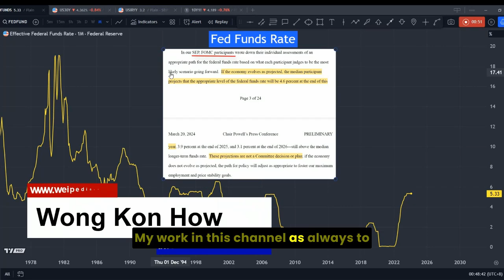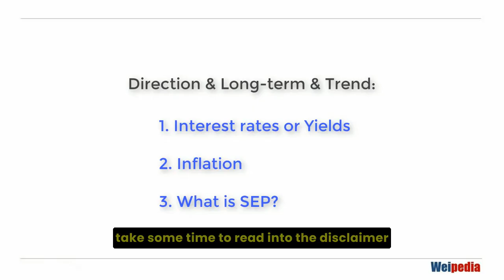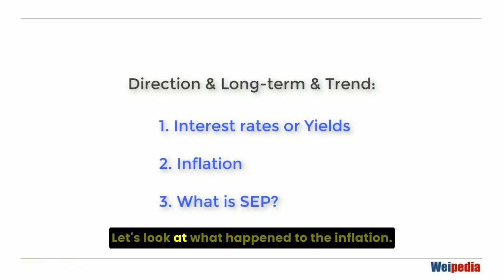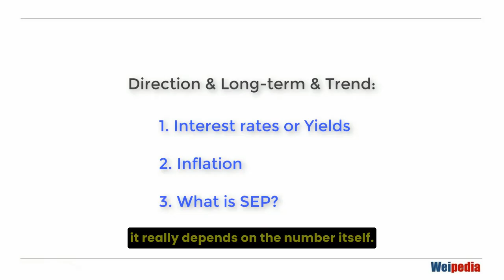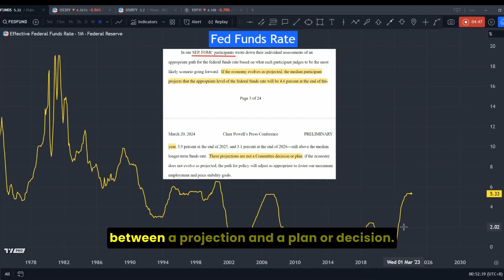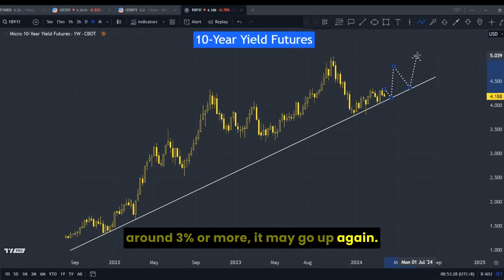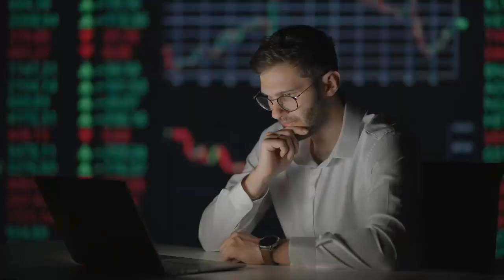Interest Rate Cuts 3 Times This Year May Not Happen - Here's Why?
Interest Rate Cuts 3 Times in 2024 May Not Happen.

Many interpreted from the latest FOMC meeting that the Fed is going to have three rate cuts this year, but Jerome Powell did not say that.

Let me quote directly from his transcript:
“If the economy evolves as projected, the median participant projects that the appropriate level of the federal funds rate will be 4.6 percent at the end of this year”

And he added:
“These projections are not a committee decision or plan”

In today’s tutorial we will discover why so many of us got it wrong in what he is trying to tell us. And who are these participants?